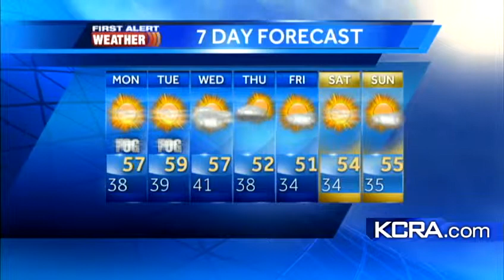Dirk's Forecast 1.6.13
Where the fog will be the thickest.